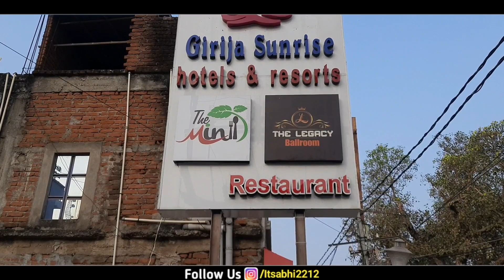देवघर बाबा मंदिर के नजदीक Best Hotel|| Girija Sunrise Hotel||Vlog-6|Part-1